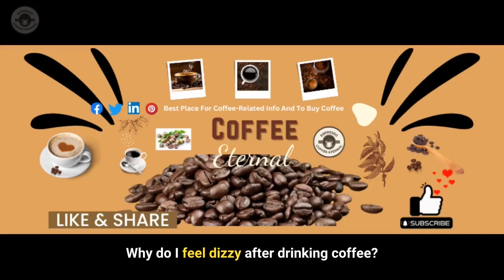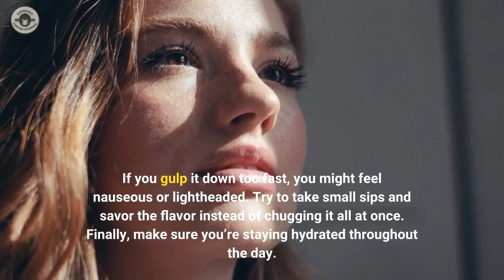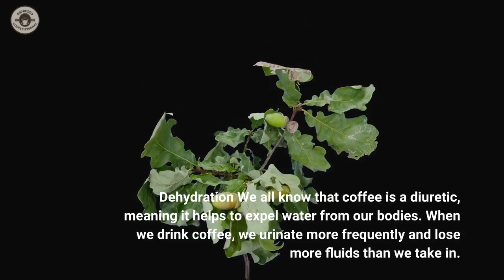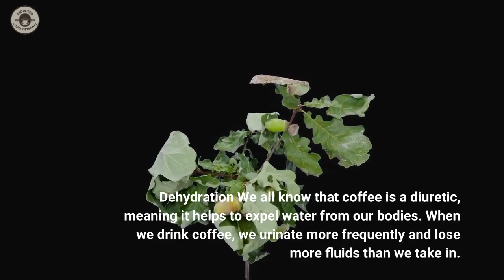👀🔯 Why Do I Feel Dizzy After Drinking Coffee! 🌡🚑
Are you experiencing dizziness after drinking coffee? In this video, we'll discuss the possible causes why do I feel dizzy after drinking coffee and how to deal with it.

Many people experience dizziness after drinking coffee, but there are a few reasons why this can happen. We'll explore the possible causes of dizziness and provide you with tips on how to deal with it. If you're experiencing dizziness after drinking coffee, be sure to consult your doctor for guidance!

ˏˋ☕ˎˊ˗ If you're interested to learn more about why do I feel dizzy after drinking coffee

Our video is about why do I feel dizzy after drinking coffee, subject information, but we also try to cover the following subjects:
-what causes dizziness after coffee
-dizziness

In this intriguing video, we delve into the fascinating connection between coffee and the occurrence of dizziness. Have you ever wondered why you feel dizzy after drinking your morning cup of Joe?

Join us as we uncover the secrets behind this baffling phenomenon and explore the underlying causes of post-coffee dizziness. Discover the surprising role that caffeine plays in triggering these unsettling sensations and understand how it affects your body.

With insightful explanations and expert analysis, we aim to shed light on this puzzling link, providing you with a deeper understanding of the relationship between coffee and dizziness.

00:00 Introduction
00:10 Why do I feel dizzy after drinking coffee?
00:55 How to avoid dizziness after coffee
02:32 Reasons for feeling dizzy after coffee

There is no guarantee that you will earn any money or spillover using the techniques and ideas mentioned in this video. Your level of attaining the results claimed in this video will require hard, consistent work, and you may not make any money. We have taken reasonable steps to ensure that the information on this video is accurate, but we cannot represent that the website(s) mentioned in this video are free from errors. You expressly agree not to rely upon any information contained in this video.